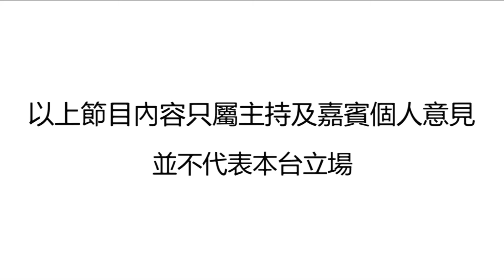《Moonlight Express》平原集作：Trekkerz (Part 1) 訪談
［歌曲版權屬唱片公司及歌手所有］
初聞folk song一詞，你會想起什麼？民謠、藍天綠草、區瑞強？咪以為folk song等於old school；認真玩、細心聽，folk music都可以好有型！本集《Moonlight Express》請來平原集作的四隊單位之一－－Trekkerz跟大家分享清新悅耳又別樹一格的音樂！